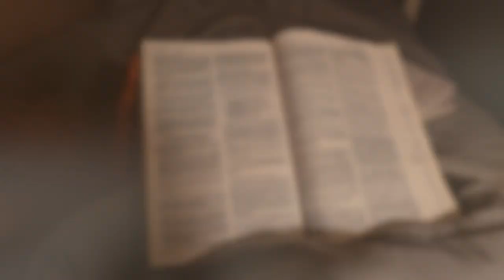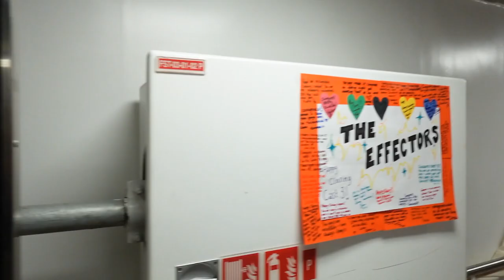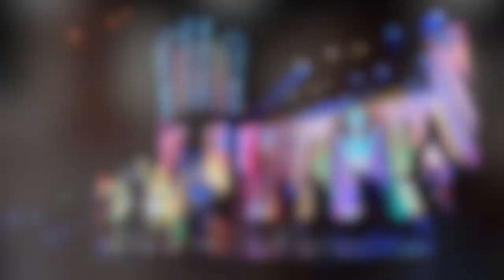EFFECTORS CLOSING NIGHT VLOG | Odyssey of the Seas | A Day In My Life as a Dancer on a Cruise Ship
Join me to experience a day in my life as a cruise ship dancer! Or more specifically, a turnaround day in Civitavecchia, Rome aboard (and off board) Odyssey of the Seas! This video is extra special because we get our first look at the new cast of Showgirl and the Effectors who came to replace us! Hope you enjoy!

For more frequent posts and updates, check out my Instagram below!

In this video, I document a day in my life working as a cruise ship dancer aboard Odyssey of the Seas! Tonight is very special because it is the last time we will ever perform “The Effectors” together as a cast. This show is one of the two productions that began my professional dancing career (aboard Spectrum of the Seas) so it is a very bittersweet moment. I hope you enjoy watching both the behind the scenes footage, and videos of the actual performance!

P.S I have now completed the contract and I’m enjoying time at home in Trinidad and Tobago!🇹🇹. I have lots of content that I filmed before I left and I can’t wait to share it with you guys! Unfortunately I won’t be able to film any new requests as I am no longer on board☹️ BUT!! Get ready for some NEW content as I will be documenting the process of my family and I moving to Canada! Thank you so much for your support! It makes me so happy when I get messages about how much you love the videos or guests who enjoyed the show!